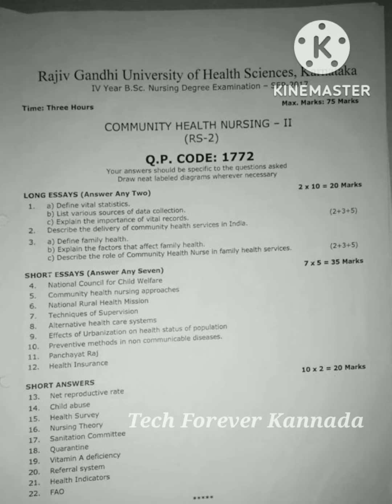4th year CHN question paper,Sept 2017, Rguhs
Welcome To Tech Forever Kannada